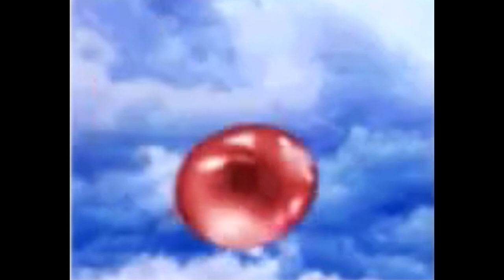Siemens C60 Startup And Shutdown Animation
Credit W.A.T.P For The Video

Thanks To W.A.T.P For The Video

NOTE: This Sky In The Balloon Animated